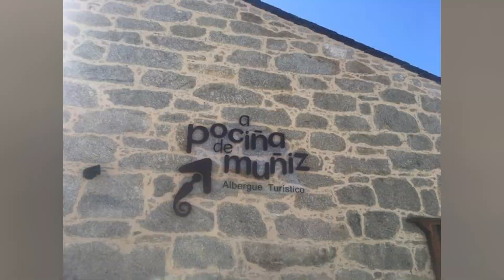Camino de Santiago PRIMITIVO en BICI. DOCUMENTAL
Salimos de Oviedo hasta Arzua, ahí nos dimos vuelta por el camino del Norte hasta Luarca
El Camino Primitivo es una de las rutas más antiguas del Camino de Santiago y ofrece a los peregrinos una experiencia única a través de paisajes impresionantes en el norte de España. Si deseas recorrer el Camino Primitivo en una bicicleta eléctrica (e-bike), aquí tienes algunas consideraciones y consejos:

Planificación: Antes de comenzar tu viaje, investiga y planifica tu ruta con anticipación. El Camino Primitivo consta de aproximadamente 320 kilómetros,. Algunos tramos pueden ser difíciles o incluso impracticables en bicicleta, así que investiga bien.

Equipo adecuado: Asegúrate de tener una e-bike adecuada para caminos de tierra y senderos, con neumáticos resistentes y una buena suspensión. También necesitarás un casco y otros equipos de seguridad.

Preparación física: A pesar de que la e-bike te ayuda a pedalear, aún necesitas cierta resistencia física para enfrentar las colinas y los terrenos irregulares. Entrena adecuadamente antes de tu viaje.

Normas del Camino: Infórmate sobre las normas y regulaciones específicas para ciclistas en el Camino de Santiago, ya que en algunos tramos puedes encontrar restricciones o reglas diferentes a las de los peregrinos a pie.

Alojamiento: Asegúrate de que los albergues y alojamientos a lo largo del camino sean accesibles para bicicletas y estén preparados para recibir a ciclistas.

Carga de la batería: Lleva contigo cargadores y cables para cargar la batería de tu e-bike. Asegúrate de que puedes recargarla durante las etapas para evitar quedarte sin energía en medio del camino.

Preparación mecánica: Aprende a realizar reparaciones básicas en tu e-bike, como cambiar una llanta pinchada o ajustar el sistema eléctrico. Lleva herramientas y repuestos esenciales contigo.

Respeto por los peregrinos a pie: Recuerda que el Camino de Santiago es una experiencia espiritual para muchas personas, así que respeta el espacio y los rituales de los peregrinos a pie y cede el paso cuando sea necesario.

Seguridad vial: Siempre respeta las normas de tráfico y ten cuidado en las carreteras y caminos compartidos. Usa luces y elementos reflectantes para ser más visible, especialmente en condiciones de poca luz.

Disfruta del viaje: El Camino Primitivo es una experiencia única llena de belleza natural y cultural. Tómate el tiempo para disfrutar de los paisajes, la comida local y la compañía de otros peregrinos.

Recuerda que, debido a la naturaleza del terreno y las normas cambiantes, es importante estar actualizado y preparado para cualquier desafío que puedas encontrar en el Camino Primitivo en e-bike. ¡Buen viaje!
  CAMINO PRIMITIVO Y VUELTA POR EL NORTE

Viernes   15 OVIEDO – PALADIN        19 KM     330 m   -    440 m
   ALBERGUE VILLA PALATINA   18€
Sábado   16 PALADIN – CAMPIELLO 59 km     1700m   -  1150 m
   ALBERGUE CASA RICARDO 15€
Domingo  17 CAMPIELLO-GRANDAS  48 km     1700m  -    1730m
   ALBERGUE PORTA DE GRANDAS  15€
Lunes    18 GRANDAS  – VILAR   76 km    1980m   -   1930m
   ALBERGUE POZIÑA DE MUÑIZ  20€
Martes  19 VILAR – ARZUA   74 km     1100m –  1000 m
   ALBERGUE VIA  LACTEA 15€

Rutas eMTB y gravel, amante de las bicis, empezando con la Ebike, , disfrutando de la naturaleza en su estado puro, enamorado de los animales, y siempre que se pueda tomando una cervezuki en buena compañía.
Gravel jakar 20
eMTB trek rail 5
Gopro MAX 360
Canon G7X